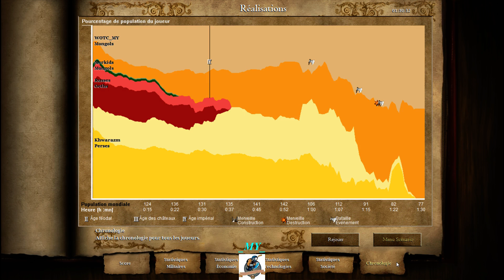AOK 2 HD Campagne 4 Gengis Khan N °4 La horde vers l'ouest [FR]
Conquérir la Russie au nord avec Subotoï et battre l'empire du Shah Khwarazm.